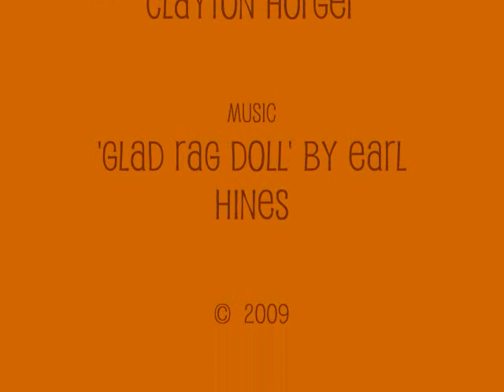The Adventures of Daddy and Little Girl - Playdate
During Little Girl's playdate with Tommy, Daddy attempts to charm Tommy's mom while Little Girl creates mischief.